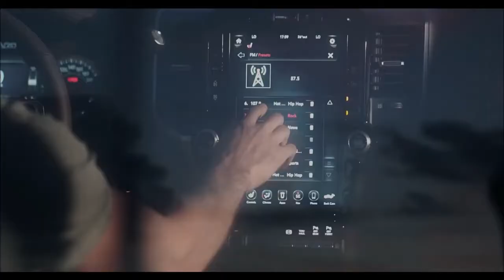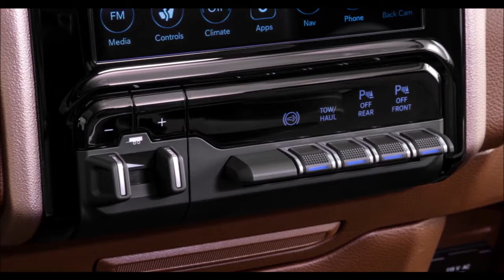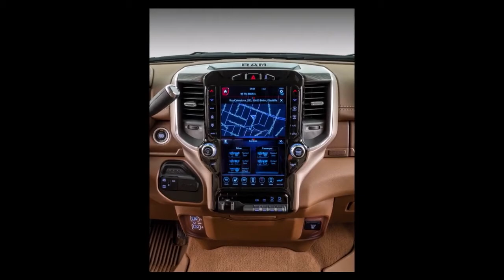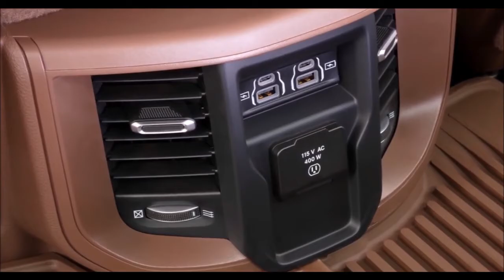RAM 2500 RODEO 2022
Depois de chegar à linha 2021 com revisões anuais e até 11% mais baratas, a Ram 2500 vendida no Brasil ganhará novidades agora na gama de versões. Em entrevista concedida recentemente, o diretor da marca RAM para a região, Breno Kamei, adiantou que a picape estreará em breve no mercado a inédita versão Rodeo. Terá características exclusivas e será destinada especialmente para clientes que competem com cavalos.

De acordo com o executivo, a nova variante será apresentada já nos próximos dias e promete agradar principalmente o público que têm necessidade de rebocar trailers para transportar os animais. O modelo já sairá de fábrica preparado para esta finalidade e com capacidade de reboque de 7,8 toneladas.

Mecanicamente não há detalhes, mas a expectativa é que o conjunto atual seja mantido. Nesse sentido, o motor Cummins 6.7 turbodiesel de 6 cilindros em linha seguirá com 365 cv de potência e 110,7 kgfm de torque. Os números fazem da picape a segunda mais potente do Brasil (atrás apenas da irmã menor 1500 Rebel, que tem motor V8 a gasolina de 400 cv). O câmbio será automático de 6 marchas, fornecido pela Aisin.

Preço
Atualmente vendida na versão 2500 Laramie, a picape gigante é vendida por R$ 441.796 (preço base de São Paulo). A nova versão 2500 Rodeo será comercializada por um valor ligeiramente superior, por conta das personalizações e preparação para o reboque de trailer de cavalos. A expectativa é de que seu preço fique na casa dos R$ 450 mil e que tenha um lote limitado a 100 unidades.